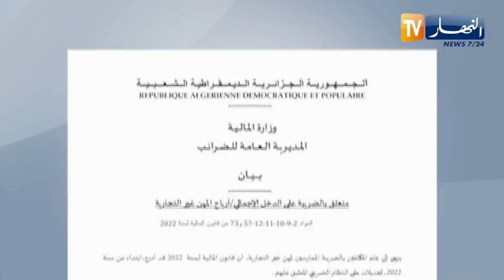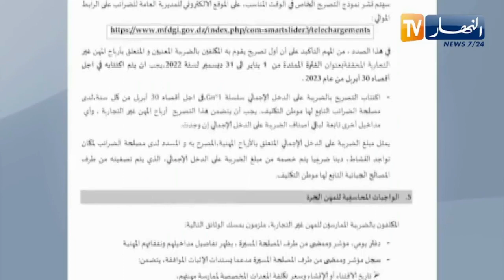المديرية العامة للضرائب تعلن تمديد آجال دفع الضرائب لشهر جانفي 2022